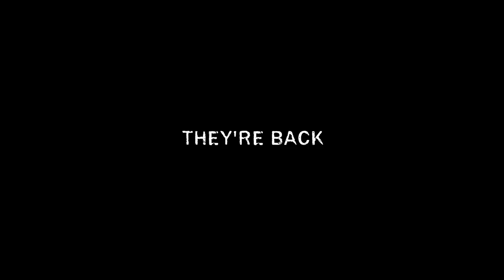Orange Is The New Black - Season 2 | Extended Trailer [HD] | Netflix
Orange Is The New Black is back with conviction. See the Critics Choice Award winning Best Comedy Series of 2014, now streaming exclusively on Netflix.